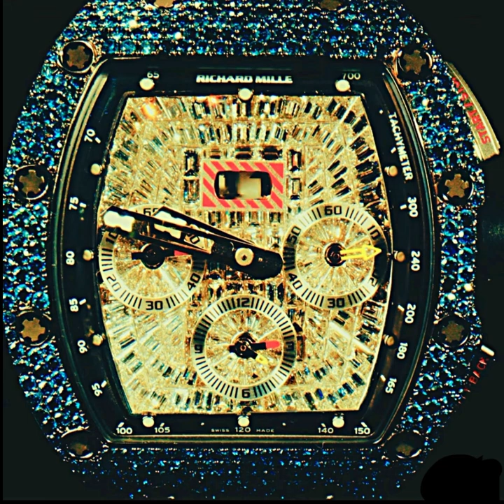Young Dolph - Blue Diamonds (144.72hz🔺)